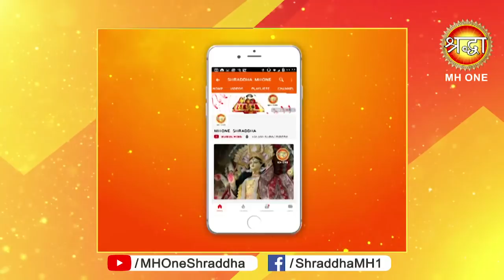धन प्राप्ती हेतु दर्शन करें मां के इस रुप के || Morning Aarti || 03 May 2019